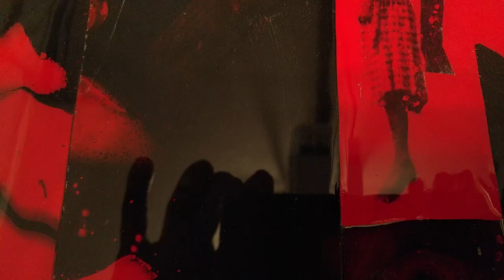Strange Fruit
Acrylic Abstract Painting "Strange Fruit" on 24 by 24 Wood Canvas with Resin Finish by Atlanta Artist Robert W. Cook